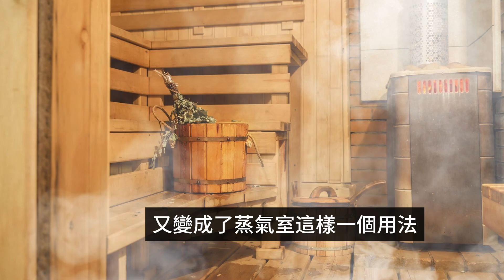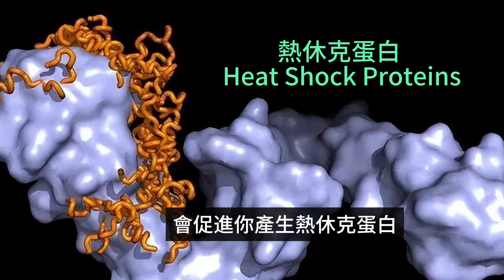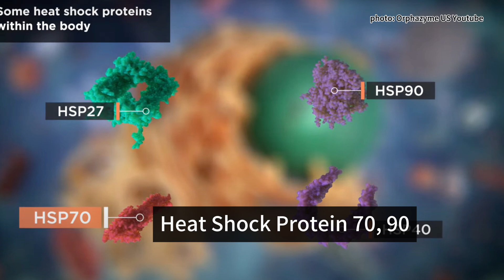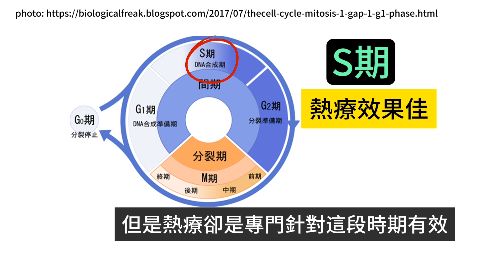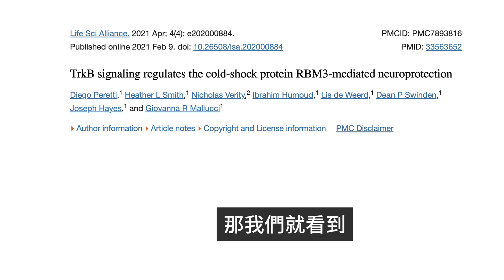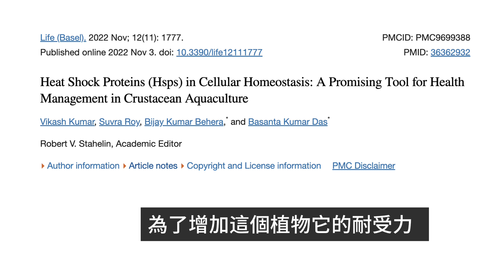第31屆美國抗老暨再生醫學會特輯(九) 解密冷對健康的好處，和熱對健康的好處，你不但不要怕冷，不要怕熱，還要找冷找熱！ Heat and Cold Shock Proteins.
解密冷熱的驚人好處！這個影片將解密冷對健康的好處，和熱對健康的好處，你不但不要怕冷，不要怕熱，還要找冷找熱。還將分享如何藉由特定溫度幫您增加冷熱休克蛋白，助您提高抗癌力，增強韌性，甚至保護大腦。冷熱療法是一個值得嘗試的選擇。立即觀看，搞懂冷熱休克，開啟您的冷熱療法之旅，實施抗老策略！
影片連結：
吃苦當吃補有科學根據。「間歇性缺氧療法」來了!
逆境是化妝的祝福 。第30屆美國抗老暨再生醫學會特輯(八)
✅了解更多
00:00 為何要冷池
00:34 芬蘭浴
02:27 冷熱池各需幾度
03:13 如何在家操作
03:54 運動醫學和復健
04:10 糖尿病的使用
04:37 癌症的使用
05:43 癌症的熱休克蛋白
06:37 醫學上的熱療
07:32 放療的輔助
08:42 冷休克半白與腦
09:33 阿茲海默早產兒和急性腦傷
10:05 如何產生冷休克蛋白
10:39 農業上的使用
11:52 耐熱又耐寒
13:24 吃苦就是吃補
14:14 今天就開始
Heat shock proteins (HSPs) and cold shock proteins (CSPs) are molecular chaperones that help cells manage stress related to extreme temperatures. HSPs are synthesized in response to elevated temperatures and other stressors, aiding in protein folding, repair, and preventing aggregation, thereby protecting cells from heat-induced damage. Conversely, CSPs respond to sudden drops in temperature, stabilizing RNA and proteins to facilitate continued function in cold environments. Both play crucial roles in cellular homeostasis and stress resilience, and are involved in a variety of biological processes including development, aging, and disease response, making them significant in both health and disease contexts.
『請洽官方Line：@kompton免費諮詢』
Facebook頻道連結⬇
✨王麗惠醫師✨
•  美國抗老暨再生醫學會專科醫師康
• 普頓生物科技有限公司
• 康維特生醫有限公司
• 康倍肌喚運動中心
• 星靈宙語法律事務所